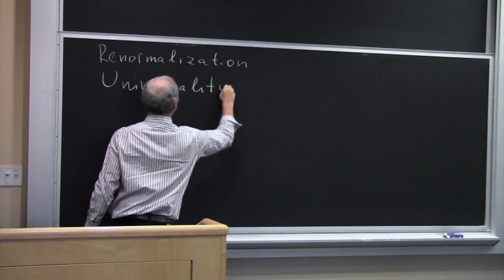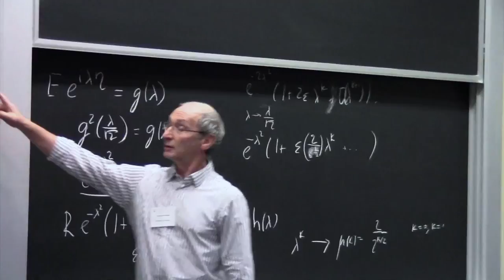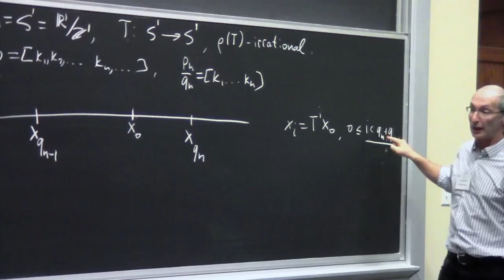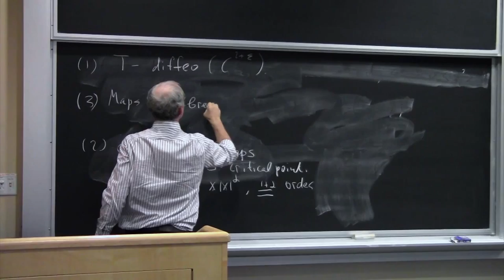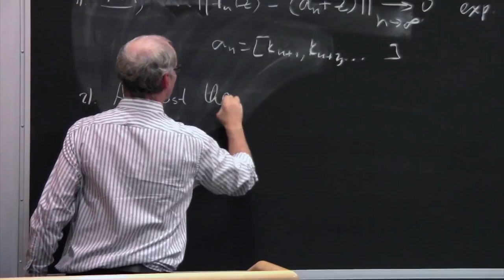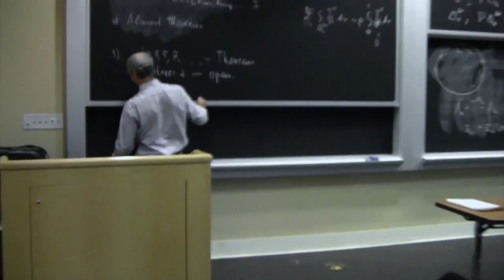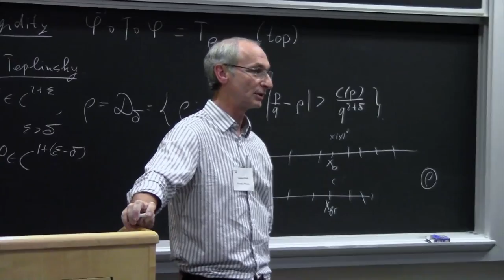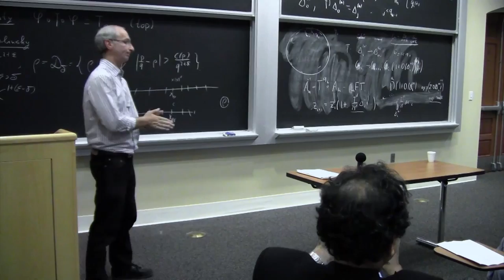Renormalization and Rigidity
Department of Mathematics Colloquium
Speaker: Kostya Khanin, University of Toronto
Colloquium Chair: Anatole Katok
Recorded by Richard Cerezo, October 22, 2011